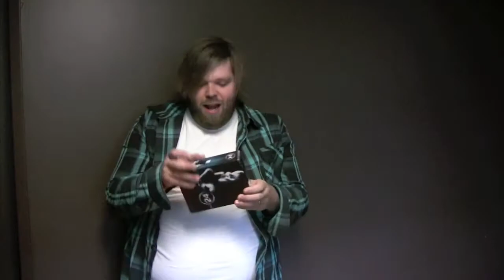Meet Kevin of Hathaway.mov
Get to know Kevin Corneau, the bass player from Hathaway a little better.